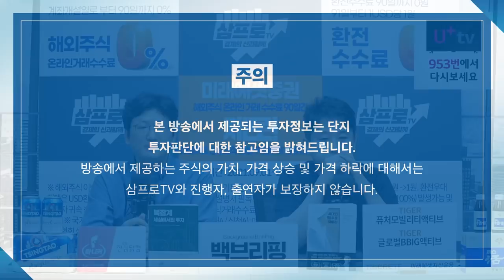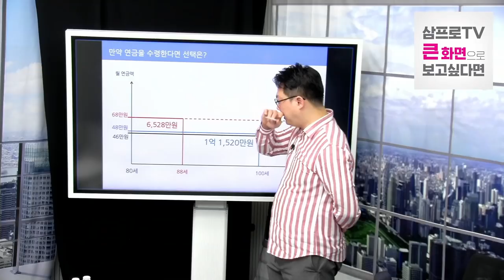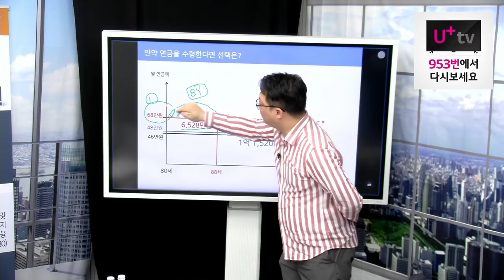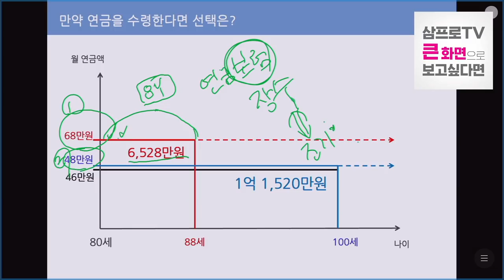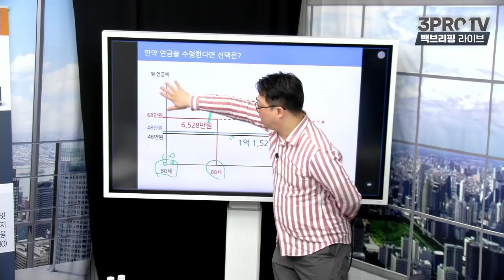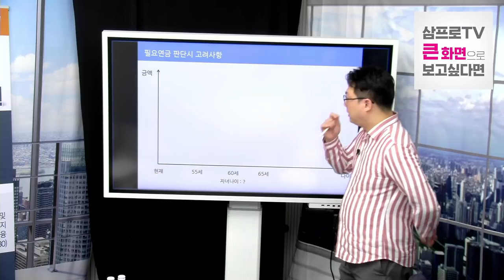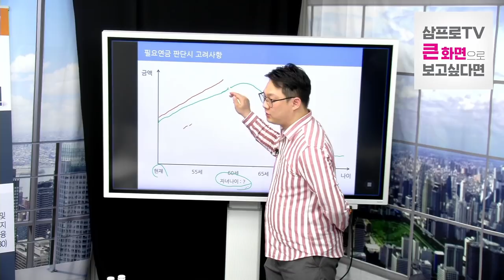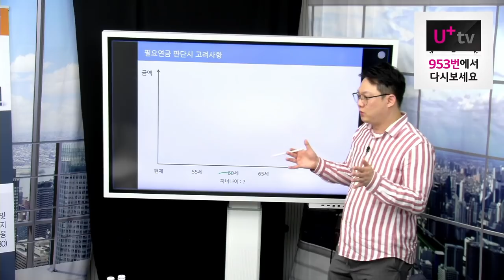[일당백 인터뷰] 주택연금과 연금보험으로 노후 대비를? f. 행복자산연구소 김현우 소장